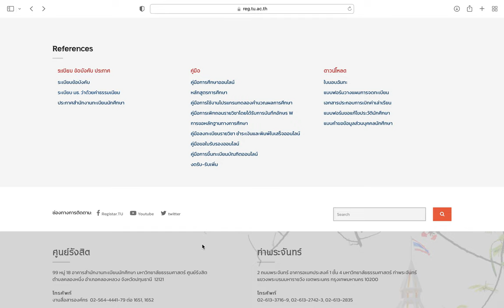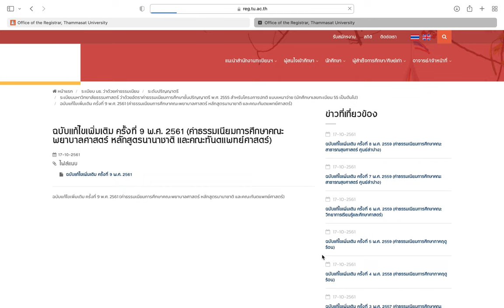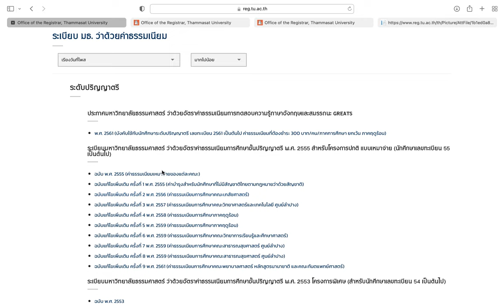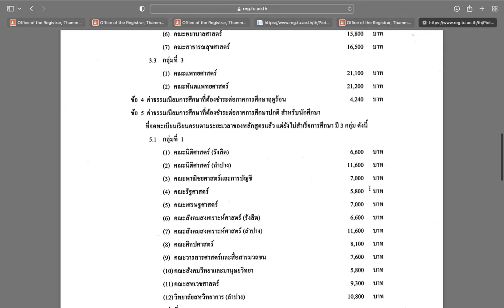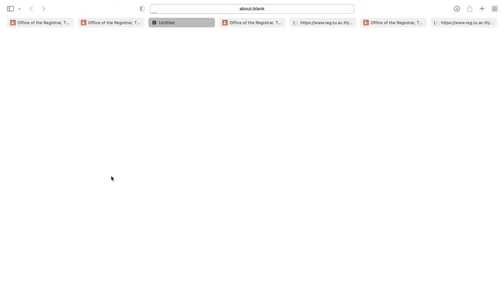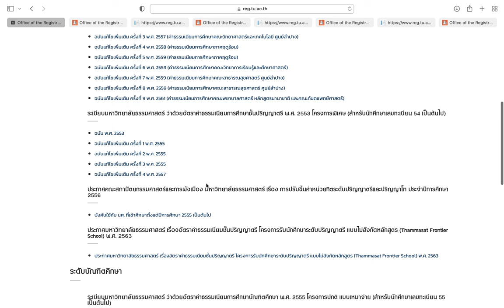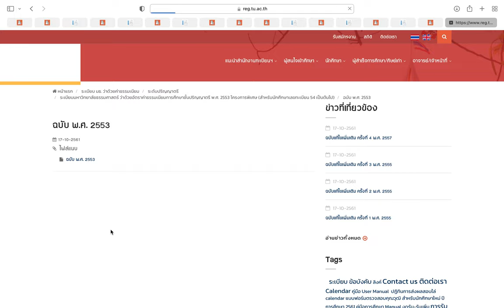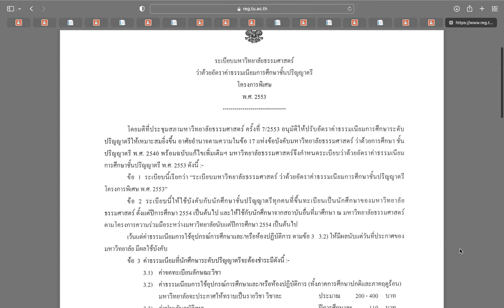ค่าเทอม มหาวิทยาลัยธรรมศาสตร์ 2564 2565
Source: reg.tu.ac.th